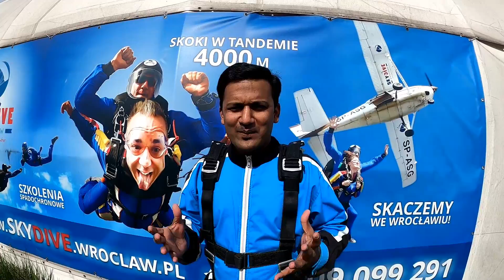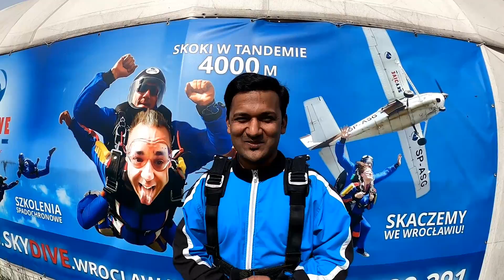Sensational Sky Diving Experience - Tandem jump - Poland 🇵🇱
SkyDive - Just gone right - Dream of life | Tandem jump | Aero Club of Wroclaw Poland

-- Amazing people, amazing instructors, very professional environment, loved it. Cannot thank enough.

Wroclaw Poland
Sky Dive
SkyDive
Tandem Jump
adventure sports in Poland
skydive in Poland
skydiving in india

Episodes:
00:00 - The promo
00:25 - Introduction and interview with PRO
01:06 - The flight towards the sky
01:30 - Climbing up
01:50 - At 4000 meters
02:05 - The jump time
02:15 - Free fall 200 kmph
03:00 - Parachute time
03:15 - The landing
03:25 - Post jump interview